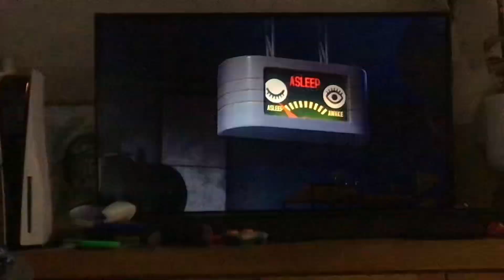Hey Look She Came To School With no Pants on